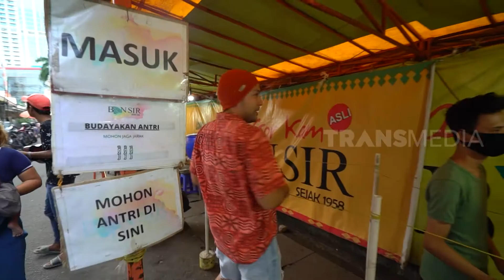Hans Hosman Jajan Nasi Goreng Kebon Sirih Yang Legendaris | MAKAN RECEH (12/12/21)